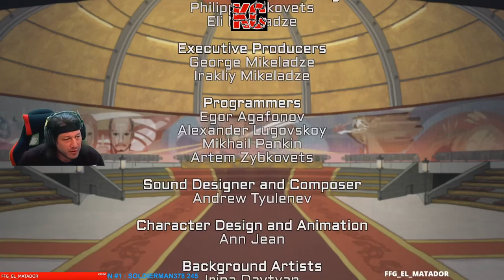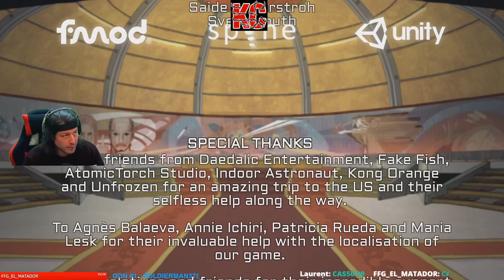The Great Perhaps Live Gameplay Épisode FINALE Fr Karibou Canadien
Un astronaute retourne sur une Terre dévastée par un cataclysme dans ce jeu d’énigmes et de voyages dans le temps.